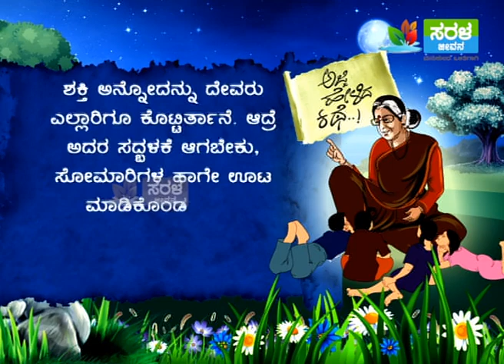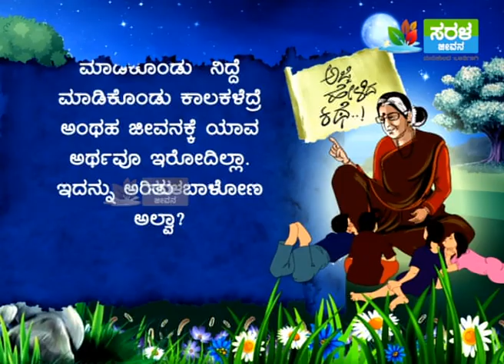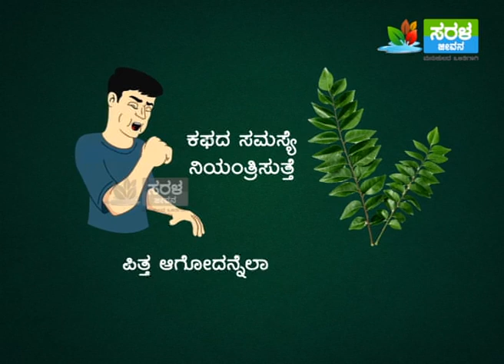20170120 Ajji Helida Kathe: Buddi Kalita Naveena 7PM Seg 01